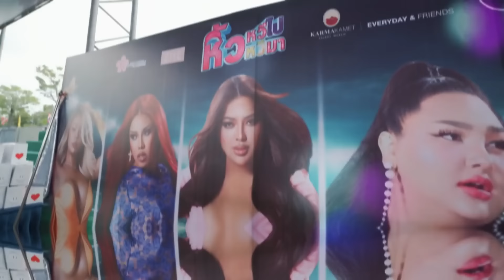รวมมิตรกีฬาสีหิ้วหวี มิ้วกี้ล่าเหรียญทอง Twerk แบบตัวแม่! | Milky Praiya Ep.178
วันนี้มิ้วกี้เก็บภาพคลิปรวมมิตรกีฬาสีหิ้วหวี มาฝากเพื่อนๆค่า
เป็นการแข่งกีฬาที่เรียกได้เลยว่า ชุลมุน วุ่นวายเป็นที่สุด!
เพราะการจับพวกตัวแม่มารวมกันได้ขนาดนี้ เพื่อนๆคิดดูว่าจะบันเทิงกันขนาดไหน!

ปีนี้มิ้วกี้ได้ร่วมทีมกับสีเหลือง! ซึ่งบอกได้เลยว่าเป็นตัวเต็งของการแข่งขันในครั้งนี้ 🤣 และมิ้วกี้ได้ลงแข่งในเกมส์แบบตัวแม่ ตัวมัม คือ แข่งTwerk นั่นเองงง ไม่มีการทำให้เสียชื่อแน่นอน!

ไปดูกันว่ากีฬาสีหิ้วหวีปีนี้จะวุ่นวาย ชุลมุน สนุกกันแค่ไหนค่าา 1 วัน(เกิน) 1,000 เหตุการณ์มีจริง!!!

Line : @milkypraiya.work